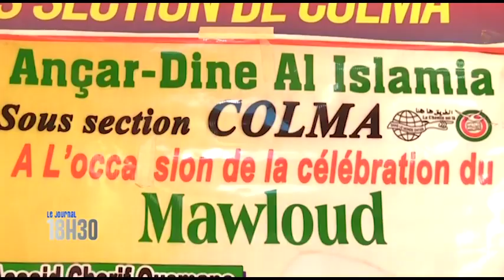MAWLID NABAWI CHEIC MOHAMAD ADAM DRAME cherifla 24 officiel Nourou Dine SIDIBE